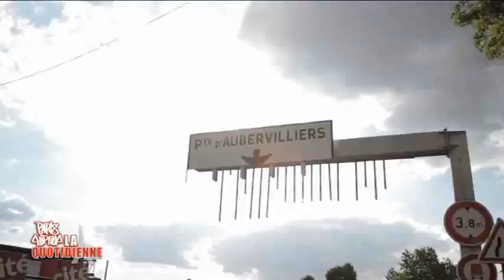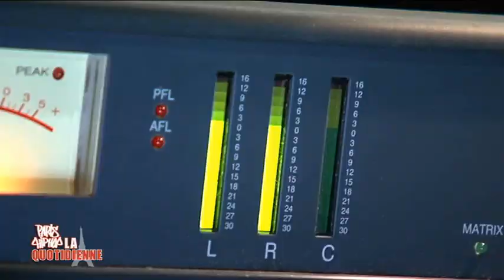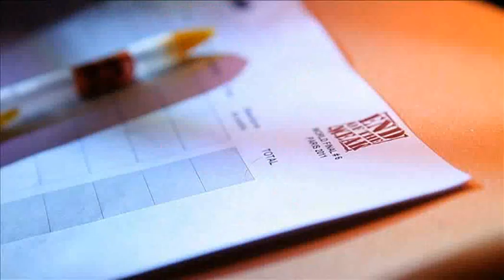Retrospective du Festival Paris Hip Hop 2011: La Rumeur, Soprano,Sefyu, Will.I.Am, 1995...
Le Festival PARIS HIP HOP 2011, c'était plus de 30 manifestations autour du hip hop et plus de 300 artistes qui se sont produit durant 15 jours dans toute l'Ile-de-France.
Pour la 6ème édition, Paris Hip Hop a accueilli des artistes tels que SNOOP DOGG, WARREN G, LA RUMEUR, SAIGON, SEFYU, SOPRANO, MILK COFFEE & SUGAR, KOHNDO, 1995, SCRED CONNEXION.